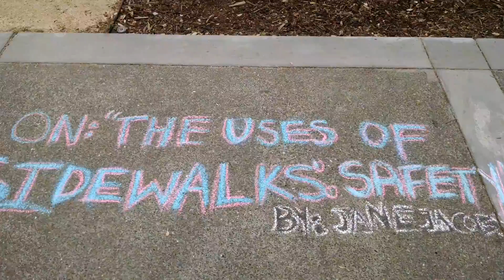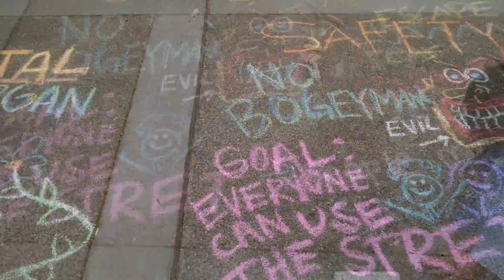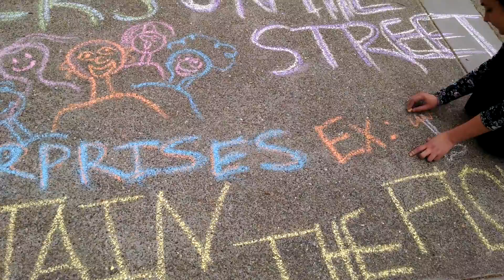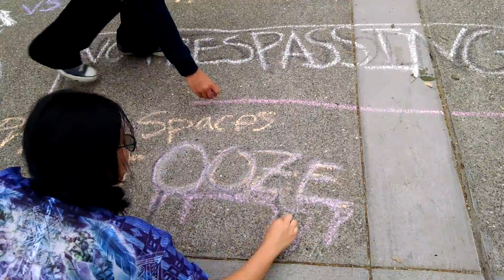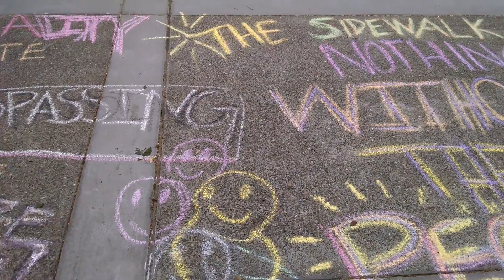On: "The Uses of Sidewalks: Safety" by Jane Jacobs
A chalk-art interpretation of an article for a Landscape Architecture Class, Place, Community & Culture.